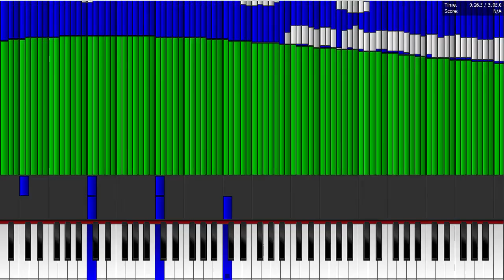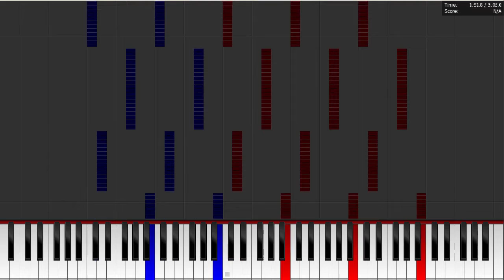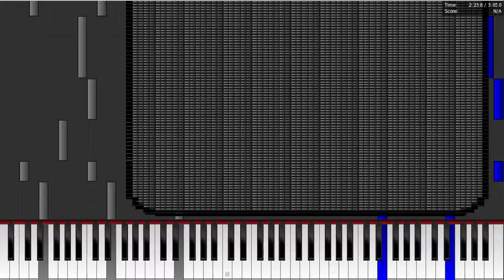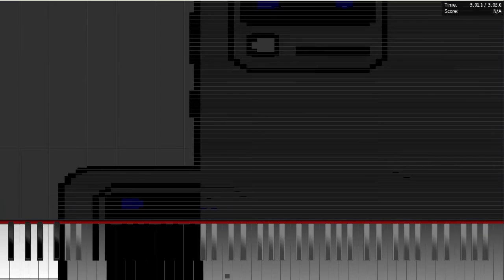Dark MIDI 2.0 - OVER THE HORIZON 2020 EDITION (Samsung Galaxy S20)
Dark MIDI 2.0 - Over the Horizon Samsung Galaxy ringtone 2020 edition. I used my MIDI Arts like Landscape, Airplane and Samsung Galaxy S20 cell phone. 581,000 notes. I hope you enjoy it.